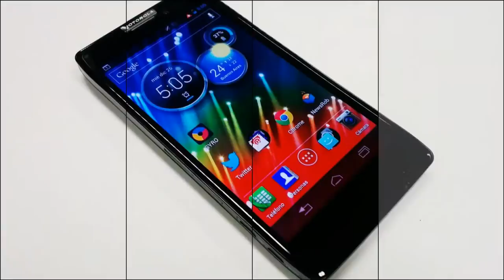Nokia Lumia 925